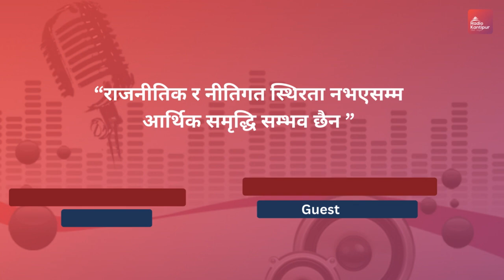Headliners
Snippet of latest news. Updates of sporting and political events, Traffic information, Weather and temperature. Fastest yet the authentic source of information. Variety of news from politics to economics, entertainment to sports, Science to humorous District Diary in a bulletin Vox Pop and expert's opinion. News from all over the nation.